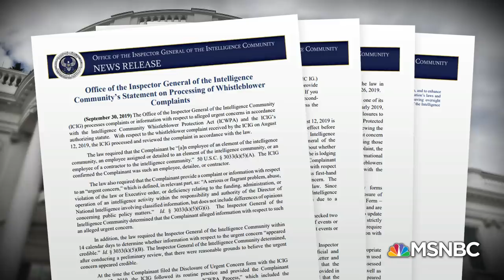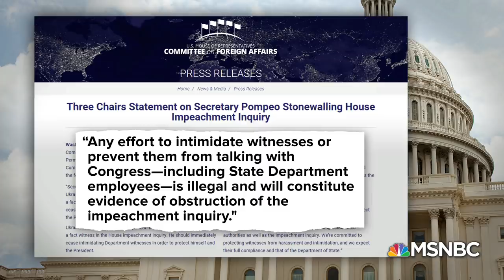Pompeo Says No To Congress, Accuses Democrats Of Trying 'To Intimidate, Bully' | Deadline | MSNBC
LA Times’ Eli Stokols, The Wall Street Journal’s Jeanne Cummings, former Obama White House cabinet secretary Chris Lu, Donny Deutsch, and former assistant director at the FBI Frank Figliuzzi on Secretary of State Mike Pompeo refusing congressional demands for depositions of key State Department witnesses. Aired on 10/01/19.